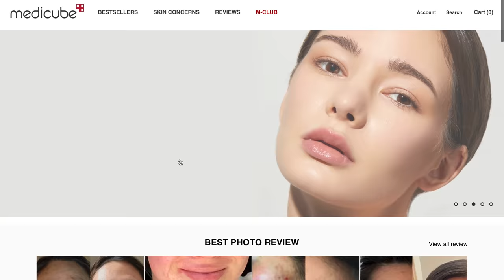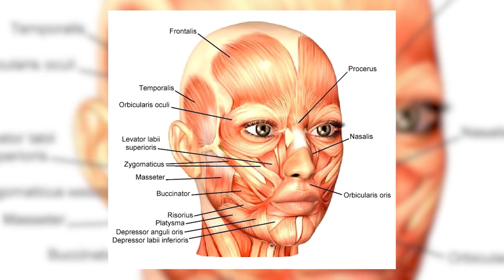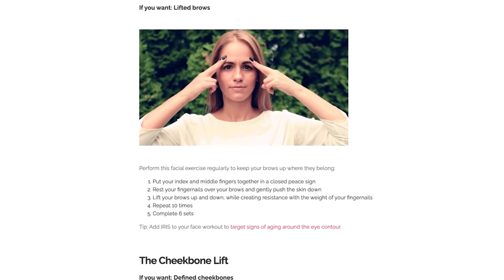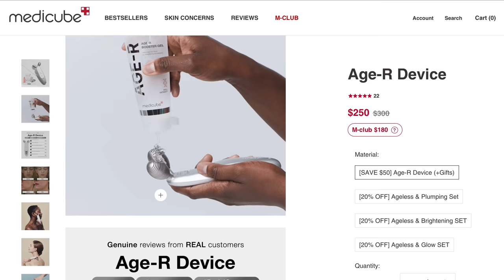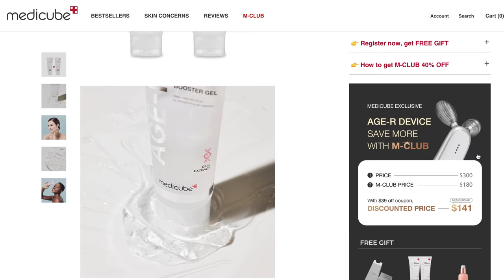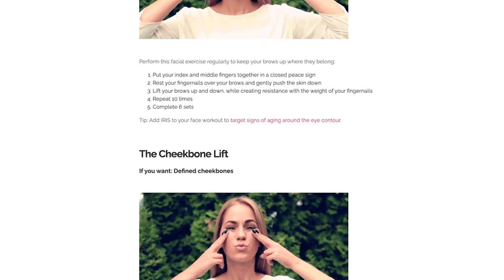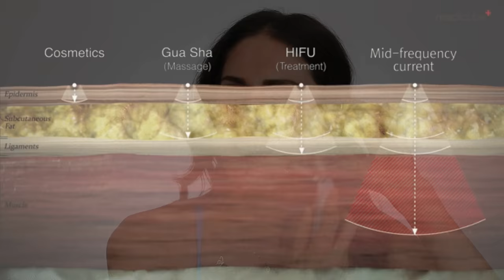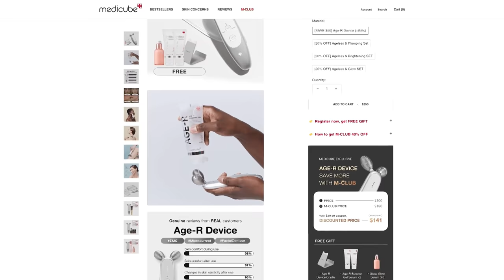You can't change your facial structure, but here’s what you can do instead.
No, you can't change your facial structure, but here’s what you can do instead. : Age-R Device Please don't try the facial straps or yoga haha. Your face will thank me.

▷ This video is in partnership with Medicube :) Having the opportunity to create and share enlightening content is another reason I'm so grateful for youtube as a platform, the opportunities life presents us, and your love and support as part of my youtube family!! By no means should you ever feel obligated to use these links, but know that if you do purchase through any of them, you are contributing to spreading the message of positivity, self-love, and self-care that is expressed on this channel. Your love, support, and involvement in this youtube family is very much appreciated. Thank you always!